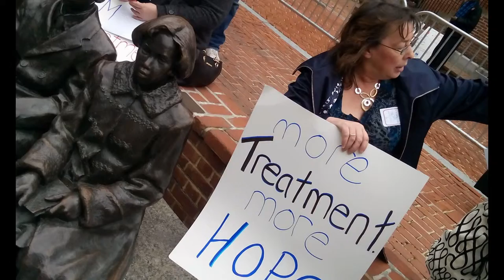KEEP THE DOOR OPEN RALLY ANNAPOLIS MARYLAND 2016 DR NTUBA THOMPSON AKWO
KEEP THE DOOR OPEN RALLY ANNAPOLIS MD 2016 . DR NTUBA AKWO THOMPSON